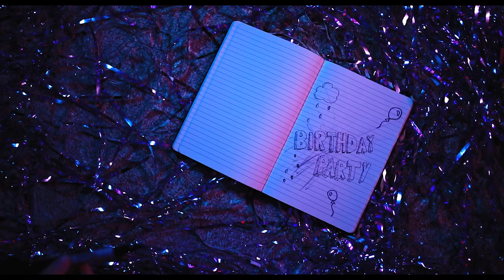It’s my Party | music video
CAST:
Emma Price

PRODUCTION ROLES:
Director - Elise Heidrick
Writer - Elise Heidrick
Director of Photography - Julia Fales
Editors - Julia Fales
                Kellan Harris
Art Direction - Elise Heidrick
                         Julia Fales
Gaffers - Elise Heidrick
              Ryan Howard
Colorist - Julia Fales

SONG—
"It's my Party" by Lesley Gore